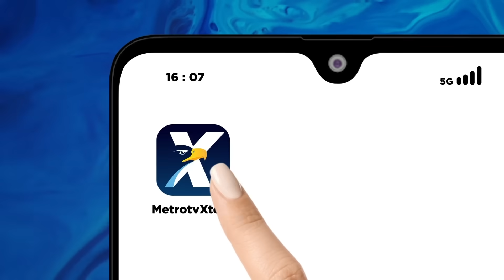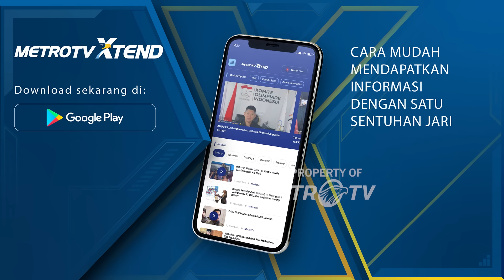Polisi Selidiki Laka Beruntun yang Melibatkan 7 Motor di Jaksel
MetroTV, Polisi selidiki laka beruntun yang melibatkan tujuh motor di Jagakarsa Jakarta Selatan. Polisi pun mengimbau agar masyarakat tertib berlalulintas.

Kasatlantas Polres Metro Jakarta Selatan mengatakan menurut keterangan, sopir truk kaget karena berhadapan dengan 7 sepeda motor yang nekat lawan arah.